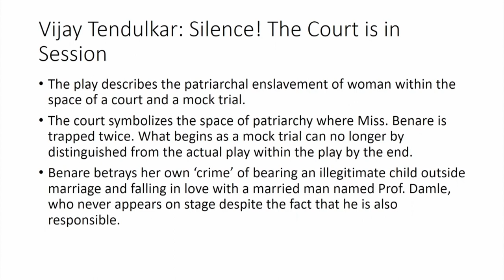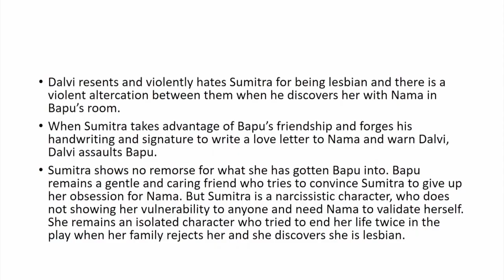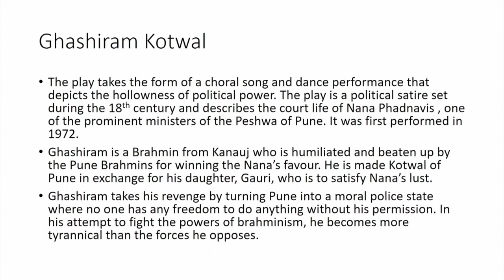Kanyadaan CH39SP swayamprabha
Course Name: Introduction to Modern Indian Drama
Subject: Performing Arts
Target User: UG/PG